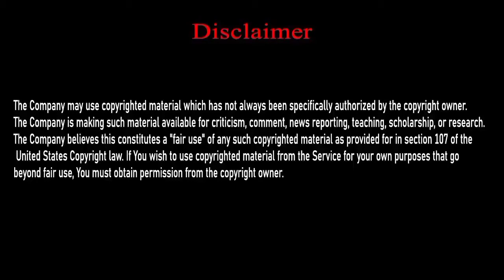History Of Holy House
In this video you will know about know about the history of holy house
On my  you can learn about some islamic facts such as: Islamic Fazilat, Islamic Wazifah,  Islamic Responsibilities and What islam teaches us. My channel is totally based on Islamic Education.